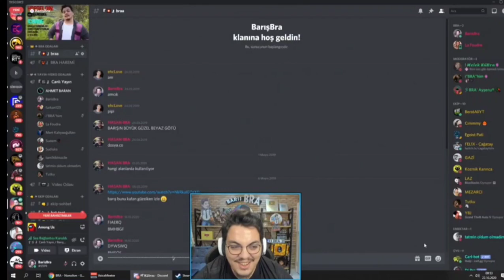Barış Braa İmposter Olup Yargı Dağıtıyor - Among Us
Hepinize Merhaba Dostlar

Yep yeni bir video ile karşınızdayım umarım bu video hoşunuza gider.

Bu video ünlü youtuber ve yayıncı olan Barış Braa ile alakalı bir video. Barış Braa canlı yayında Among us oyununu oynarken İmposter Olup Yargı Dağıtıyor.

Barış Braa İmposter Olup Yargı Dağıtıyor